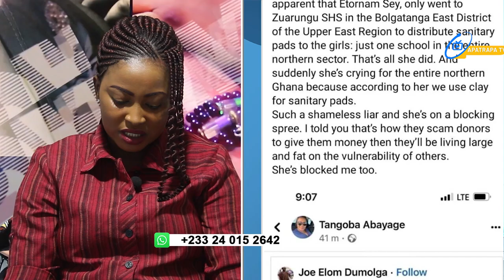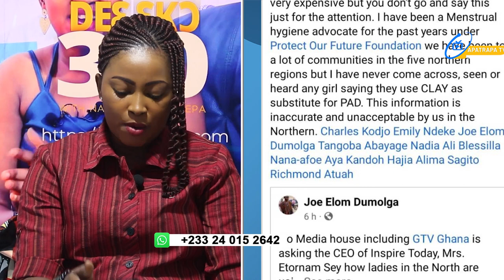OTUMFO DESTOOLED ANTOAHENE, ACCRA CAPE COAST ROAD ACCIDENT MORE.. ON DE3 3KO 360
OTUMFO DESTOOLED ANTOAHENE, ACCRA CAPE COAST ROAD ACCIDENT MORE.. DE3 3KO 360 WITH OBAA ADWOA ADEPA.